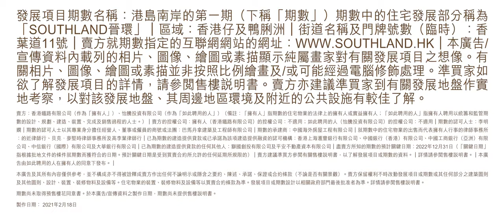[PTVHK]晉環SOUTHLAND項目介紹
港島南‧港鐵全新地標住宅鉅鑄    港島價值 矚目展現